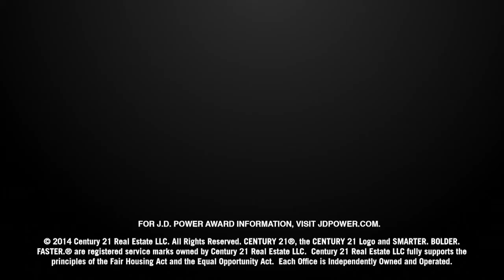Century 21 Northside - CENTURY 21® Recognized with Highest Overall Customer Satisfaction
Rick Tankersley
Century 21 Northside
10924 Vance Jackson